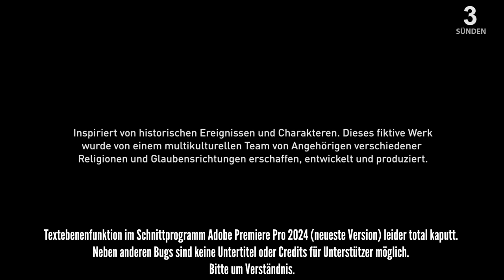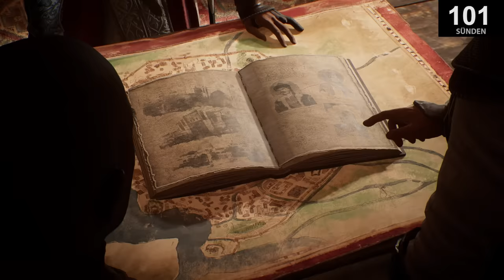Alles Falsch in Assassin's Creed Mirage | GameSünden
Für dieses Video wurde Assassin's Creed Mirage auf dem PC gespielt.
Das Video wurde in Abobe Premiere Pro geschnitten, was komplett kaputt und verbuggt ist, weshalb es keine Unteretitel wie üblich gibt.